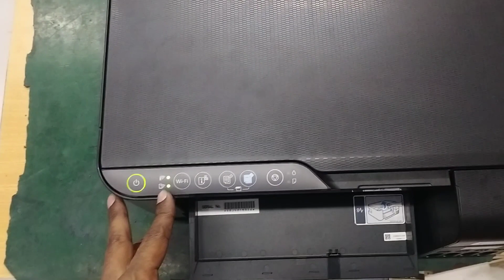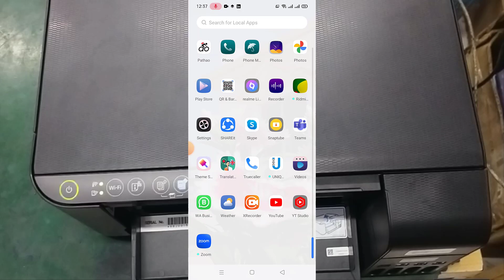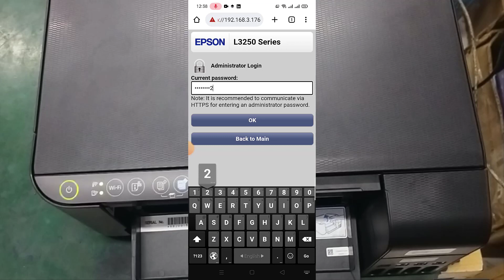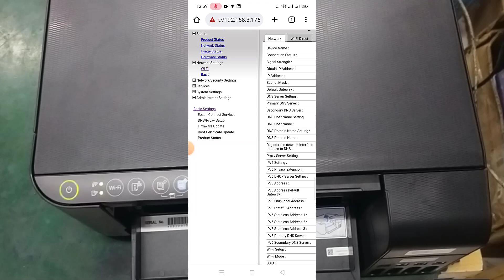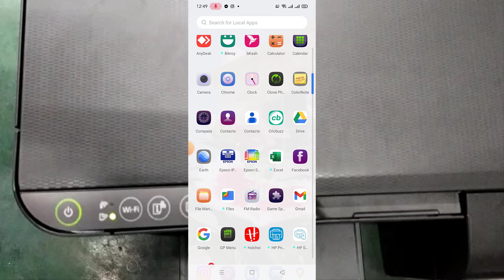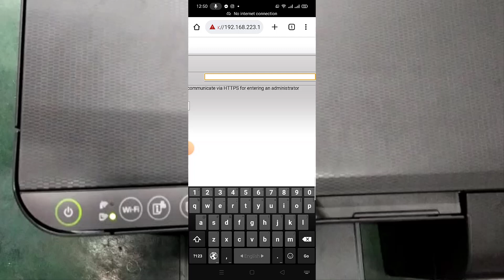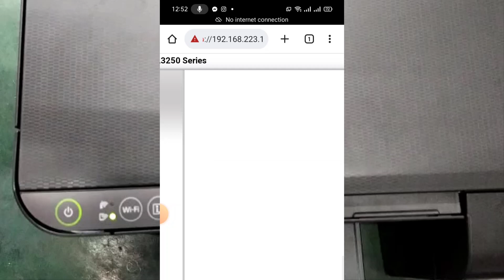Epson L3250 Default Wifi setup ‖ L3250 Wi-Fi reset ‖ Wi-Fi Default ‖ L3150,L3250-BLACK Tech BD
এপসন ব্রান্ড এর যেকোনো মোডেলের প্রিন্টার এবং স্ক্যানারের যাবতীয় সমস্যা সম্পর্কিত সমাধান  অথবা পরামর্শ প্রয়োজন হলে যোগাযোগ করতে পারেন।